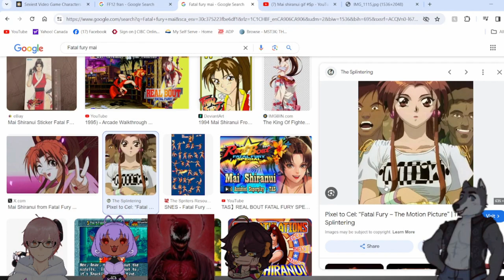Why You Should Watch The Fatl Fury Movie